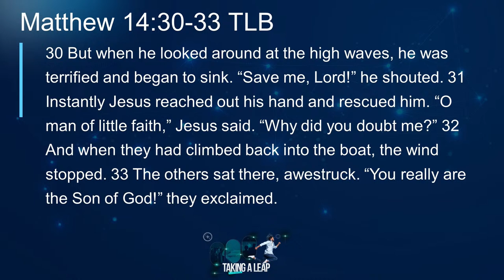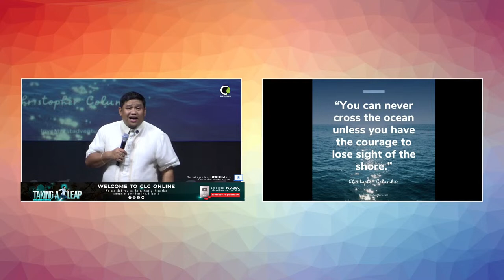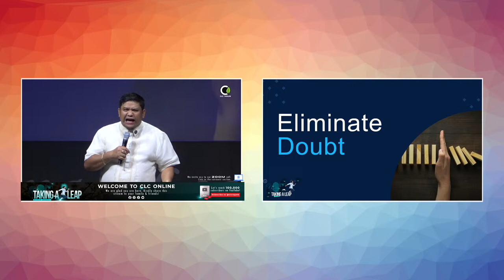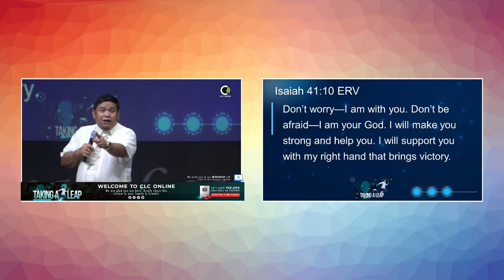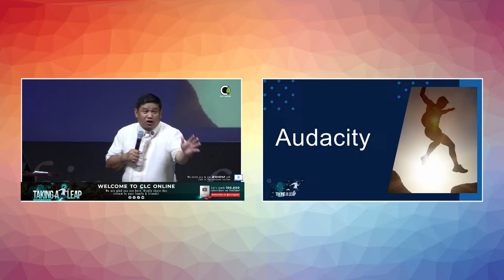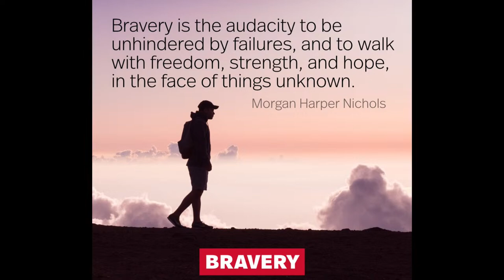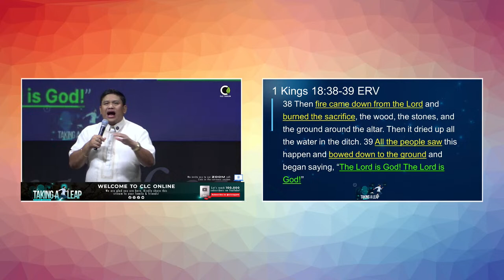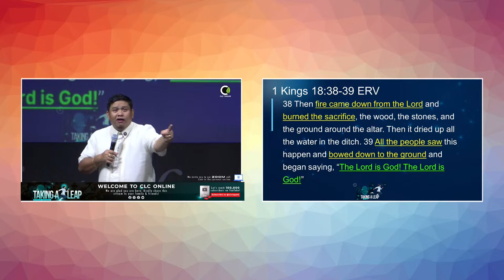"TAKING A LEAP" | Sunday Cell Celebration Afternoon Service | Rev. Jeser T. Molina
Take a leap of faith today and witness how God moves. It’s time to level up. We are LIVE, fam!